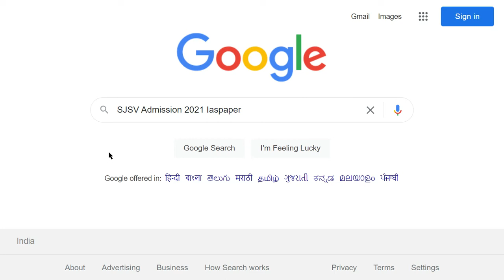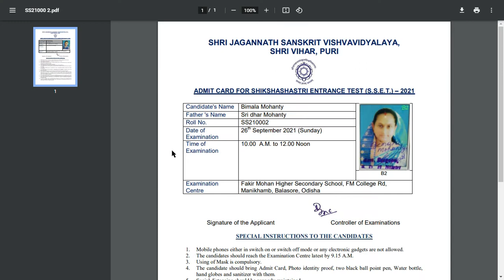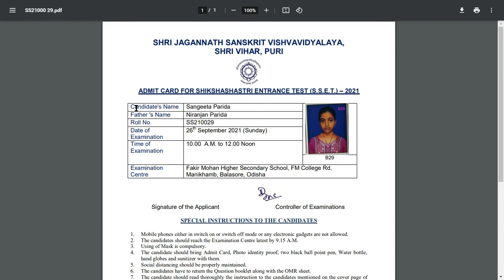SJSV 2021 Admit card (Released) - How to Check Officially SJSV 2021 Admit Card Online Mode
SJSV Admission 2021 Admit Card has been Released on 23rd September 2021 for B.Ed Courses. SJSV which stands for the Shri Jagannath Sanskrit Vishwavidhyalais set in Orrisa. The form is for SJSV B.Ed Admission 2021 is generally available in offline mode only.